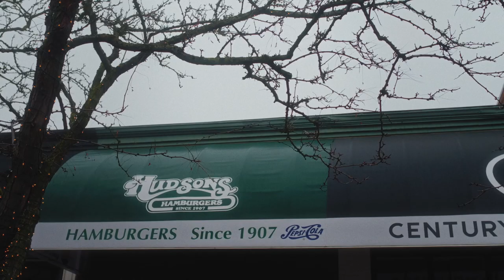TractorU extended Trailer:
Welcome to TractorU, a thrilling documentary that follows the journey of Adams Tractor, a small-town Kubota dealership on their quest to become the greatest of all time.

Join us as we take a deep dive into the world of tractor sales and watch as Adams Tractor navigates the ups and downs of its championship season. From the excitement of big sales to the pressure of intense competition, TractorU captures it all in this gripping tale of perseverance and determination.

Throughout the documentary, we'll meet the players of Adams Tractor and learn about their passion for the tractor industry and what drives them to succeed. We'll see the team work together, using their skills and knowledge to make their customers happy and reach their goals.

But TractorU is more than just a story about a championship season. It's a testament to the spirit of small-town America, where hard work and dedication still reign supreme. It's a celebration of the entrepreneurial spirit and the importance of supporting local businesses.

So if you're a fan of documentaries, tractors, or the American Dream, don't miss this captivating documentary ... ;)